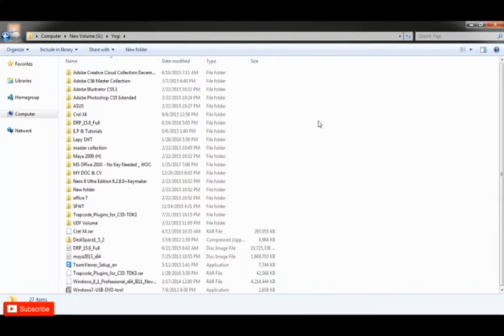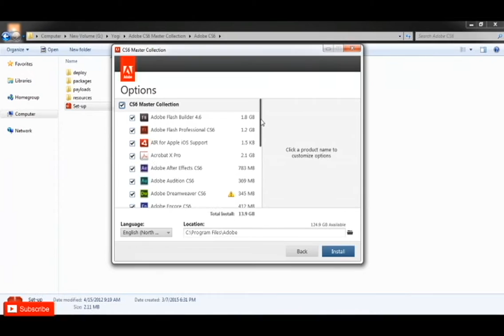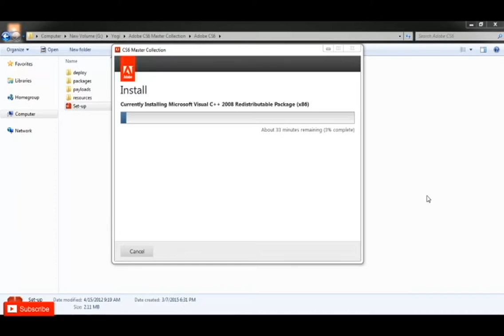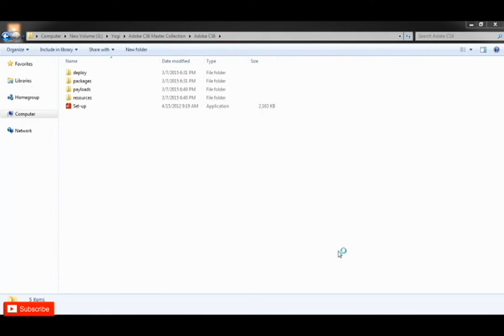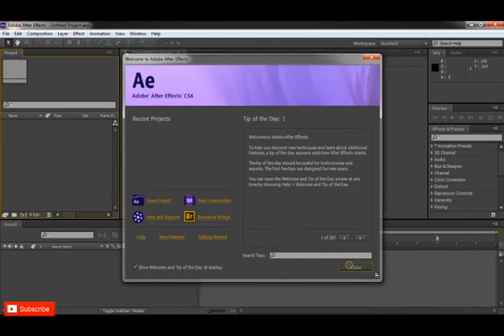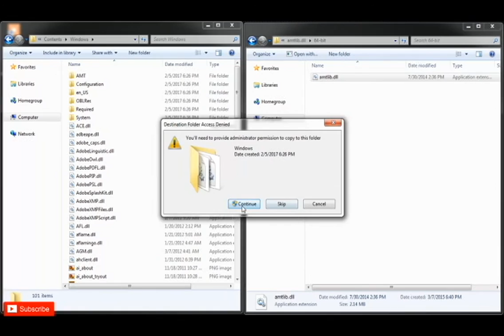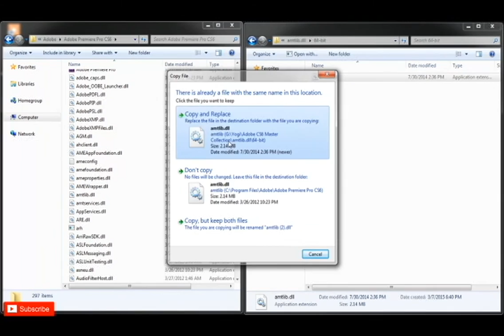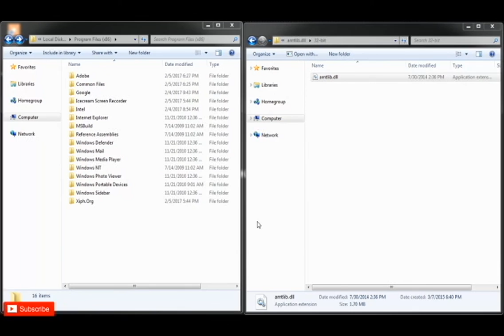How to Install Adobe Photoshop, Adobe Premiere Pro and Adobe After Effects CS6 etc Vol 1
How to Proper Install Adobe Master Collection CS6 & Permanent in your System.